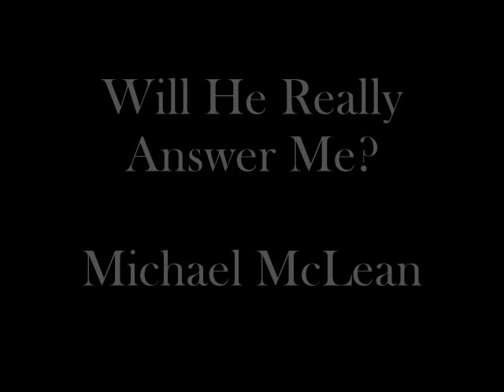Will He Really Answer Me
Michael McLean